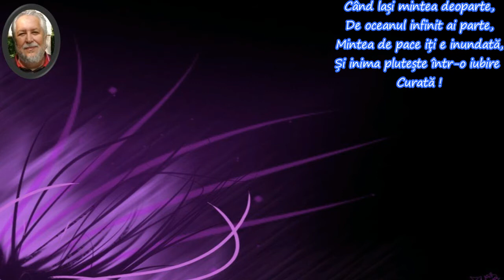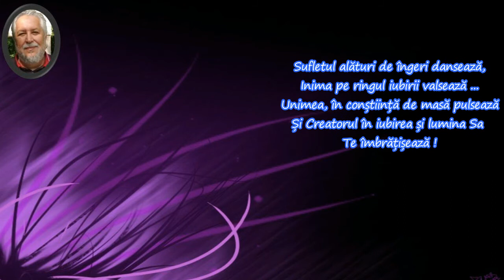CoRus - Cu inima deschisă / With an open heart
ALBUM :PAȘI CĂTRE ÎNĂLȚARE (2015) - Melodia: 02 – Cu inima deschisă ... Versuri în recitarea autoarei – Anca Revnic ... Voce și Muzică - Constantin Rusu . Album dedicat tuturor iubitorilor de muzică și poezie spirituală.